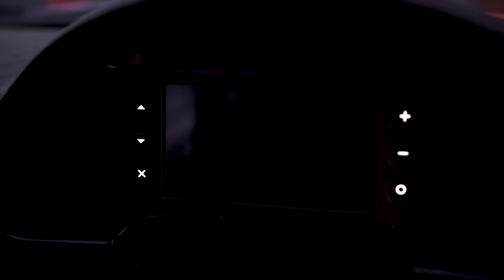Yang punya aja belom review | Garasi Drift